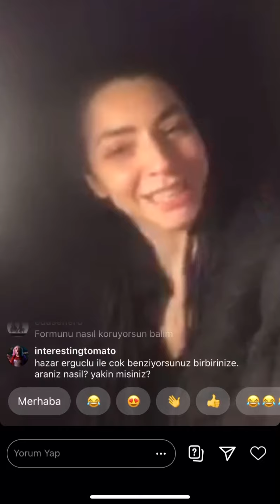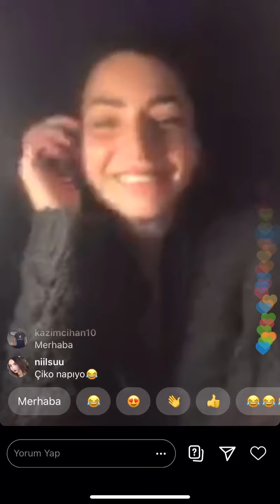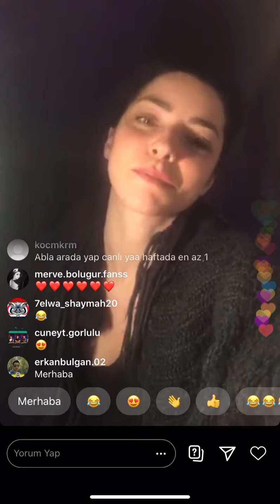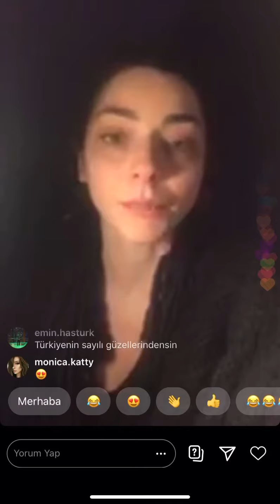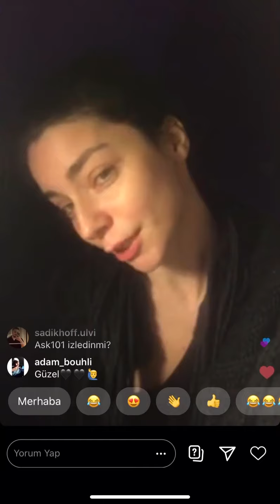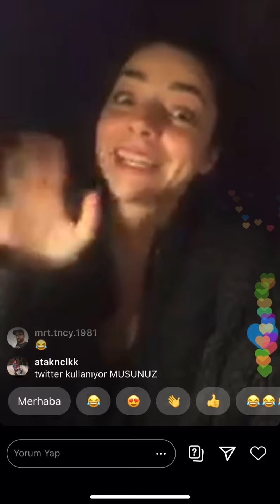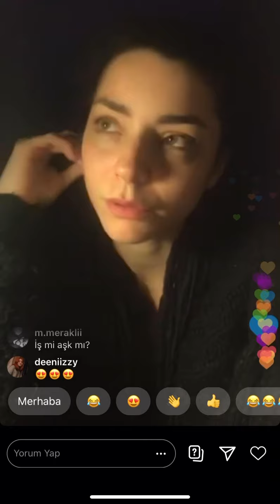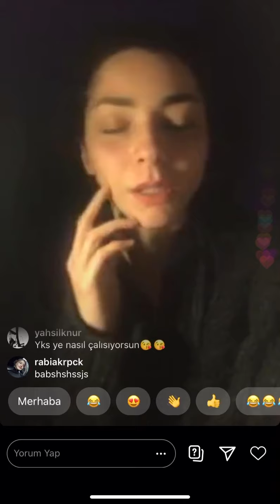Merve Boluğur Canlı Yayın (Kumral erkek görünce bana bir şeyler oluyor!)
İnstagram hesabından ilk kez canlı yayın yaparak takipçilerinin sorularını yanıtlayan Merve Boluğur, Adriana Lima ile çekildiği fotoğrafın anısını anlatırken, “O gün Adriana Lima’ya tanışacağım diye çok kasılmıştım. Onunla fotoğraf çekilmeden önce ayakkabımın içine kağıt peçete koyup, onun boyuna yetişmek için elimden geleni yapmıştım.” dedi.

Kumral erkek görünce bana bir şeyler oluyor

Takipçilerinden gelen “İç güzelliğe mi yoksa dış güzelliğe mi önem verirsin?” sorusuna kumral olmasına önem veririm diyen Merve Boluğur, “ Bir insanın kumral olması benim için çok önemli. Kumral erkek görünce bana bir şeyler oluyor. Saç rengi, ses tonu, tutku... Ve benim için ne kadar mücadele ettiği benim için çok önemli.” dedi.